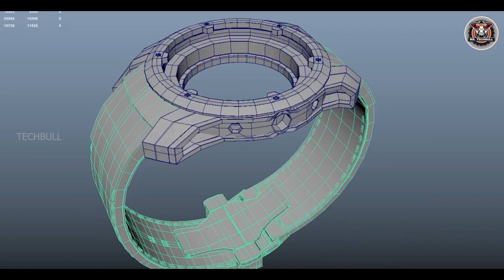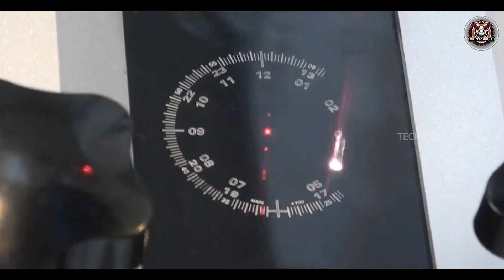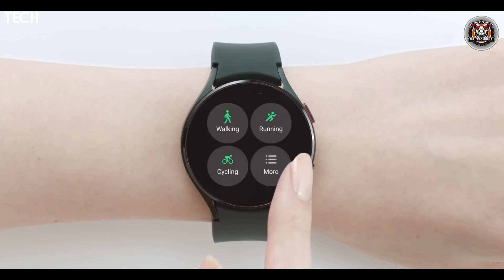फैक्ट्री में घड़ी कैसे बनती है? How are Watches made in Factory?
Video Title : फैक्ट्री में घड़ी कैसे बनती है? How are Watches made in Factory?
Language  : Hindi